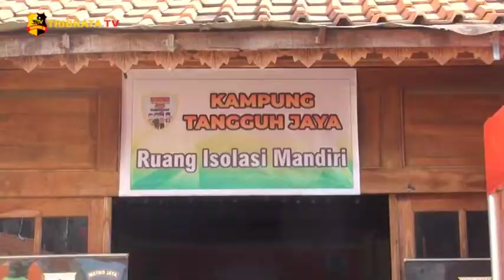KAPOLDA METRO JAYA DAN PANGDAM JAYA KUNJUNGI KAMPUNG TANGGUH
Kapolda Metro Jaya, Irjen Pol Fadil Imran bersama Pangdam Jaya, Mayjen TNI Dudung Abdurrahman mengunjungi Kampung Tangguh COVID 19 yang berada di Rt 17, Rw 05, Penggilingan, Cakung, Jakarta Timur, pada kamis pagi. Di Kampung Tangguh, Kapolda bersama Pangdam Jaya menyalurkan bantuan sembako kepada warga setempat, dan memeriksa langsung Rapid Antigen.

Jika ada warga yang dinyatakan Positif COVID-19 saat melaksanakan Rapid Antigen, nantinya akan lansung diisolasi mandiri  pada tempat yang telah disediakan, di Kampung Tangguh tersebut. Selain itu Kapolda juga menyerahkan bantuan bibit ikan yang nanti akan dibudidayakan oleh warga.

Selain itu, dilakukan juga penyemprotan oleh Pihak Polres Jakarta Timur dengan menggunakan motor yang dimodifikasi. menurut Kapolda Metro Jaya, adanya Kampung Tangguh ini bertujuan untuk Jakarta sehat, Jakarta aman, dan diharapkan dapat memulihkan ekonominya.

Melaporkan.